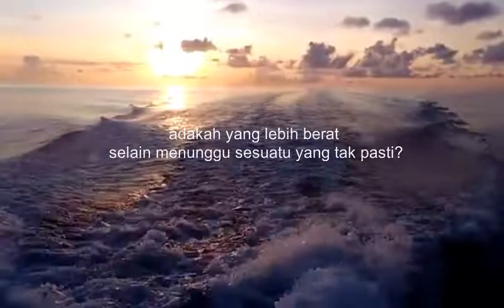PUISI TENTANG PEREMPUAN DAN GERHANA DI PAGAR RUMAH